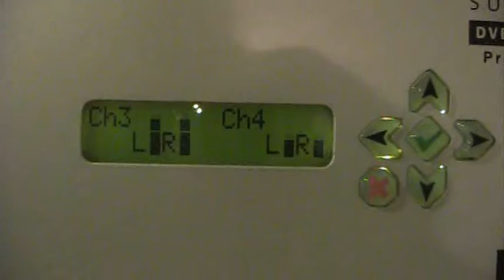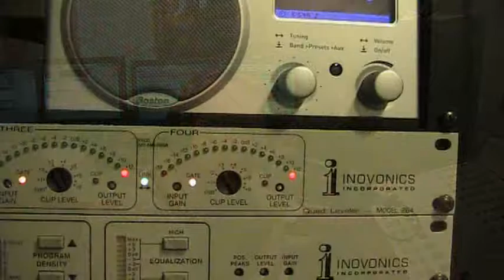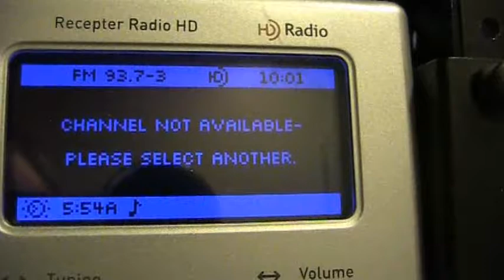Air America affiliate KYTI HD-3 goes off the air - January 22, 2010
On Thursday, January 21, 2010, Air America Media announced that it was going out of business.  Here, presented for posterity, is the sign-off of the only Wyoming Air America affiliate.  KYTI HD-3 was shut down at 6pm local time on Friday, January 22.